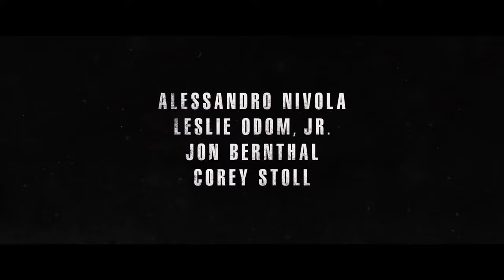THE MANY SAINTS OF NEWARK Official Trailer 2021 Tony Soprano Movie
THE MANY SAINTS OF NEWARK Official Trailer 2021 Tony Soprano Movie HD

Storyline:
A look at the formative years of New Jersey gangster, Tony Soprano.

Director: Alan Taylor
Writers: Lawrence Konner, David Chase
Stars: Alessandro Nivola, Leslie Odom Jr., Jon Bernthal, Vera Farmiga
Genres: Drama, Crime
Release date: October 1, 2021 (United States)